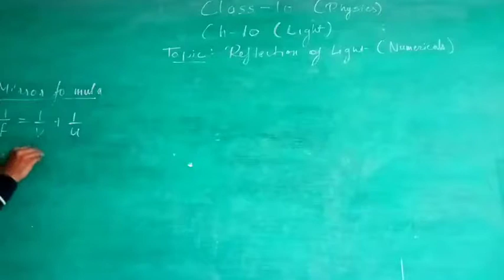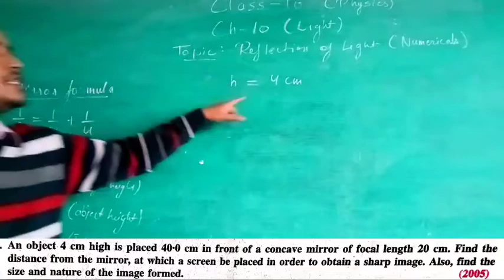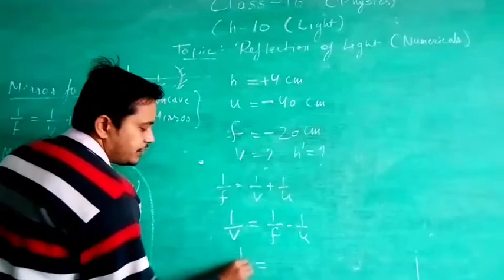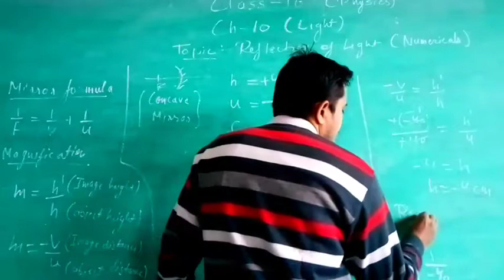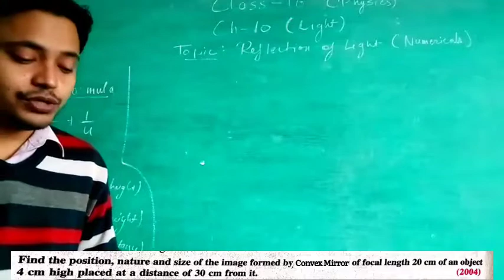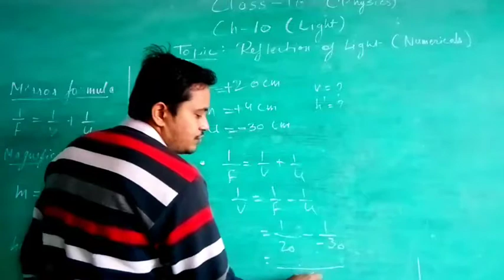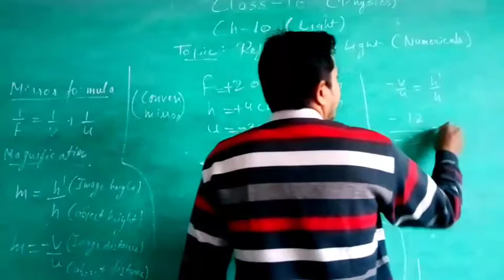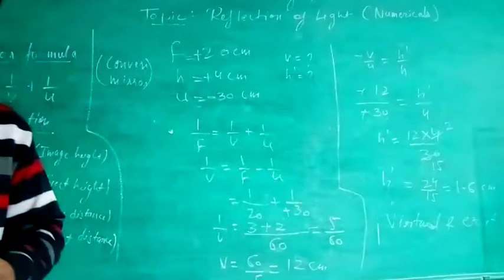Light - Reflection and Refraction || Ch-10 || Part - 15 || Physics(Science)|| Class-10th|| NCERT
In this video we will do some numericals related to concave & convex mirror.